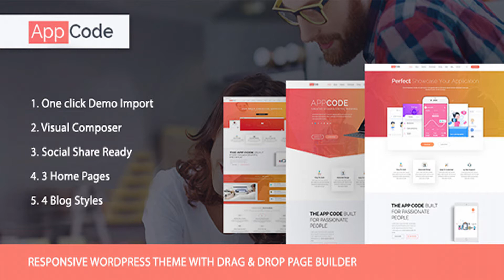AppCode - Responsive Mobile App WordPress Theme | Themeforest Website Templates and Themes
Changelog V 2.2 - 3 November 17 - Fixed https issue for google map - Fixed update conflict issue V 2.1 - 2 November 17 - Menu support for 3rd level menu - Fixed Css issue V 2.0 - 16 October 17 - Auto Update Feature - Category filter for posts & teachers widget - Reduced theme size to 3 Mb V 1.0 - initial Release - 28 August 17

 Update Note (only for user of version 1.0.0 ) : After you download the update from themeforest - 1.Go to your wp dashboard plugin menu and delete the old Appcode Master plugin, 2. Now unzip and upload the newly downloaded theme only file via ftp to get the latest version of the theme ( v2) ( you can also deactivate and delete the theme and then re-upload if you don't know how to use ftp), 3. Now on dashboard install the required plugin. This needs to be done only once, After that our auto update feature will work automatically in future.

AppCode is a Fully Responsive Mobile App Landing WordPress theme created by Bootstrap, HTML5, CSS3, JavaScript and jQuery, VISUAL COMPOSER for wordpress. It is a modern crafted theme which can be used for Mobile app or Landing Page website. This is highly customizable – looks awesome on tablets and mobile devices. We have included detailed documentation for easy installation process. 3 Home Page Variations 3 Blog Page Variations Contact & 404 Page Ready. Visual Composer Page Builder. One Page & Multi Page Option Contact Form 7 Google Map Free Google Web Fonts W3C Valid Code Standard Coding Note: No demo images are present in the theme pack. Those are for demo purpose only
 Last Update 2 November 17 Created 28 August 17 High Resolution Yes Widget Ready Yes Compatible Browsers IE11, Firefox, Safari, Opera, Chrome, Edge Compatible With Visual Composer 5.1.x, Visual Composer 4.12.x Software Version WordPress 4.8.x, WordPress 4.7.x, WordPress 4.6.1, WordPress 4.6 ThemeForest Files Included PHP Files, CSS Files, JS Files Documentation Well Documented Layout Responsive Tags agency, android app, app landing page, creative app, iOS app, landing page, marketing, mobile app, modern template, one page, pricing table, showcase

download AppCode - Responsive Mobile App WordPress Theme | Themeforest Website Templates and Themes